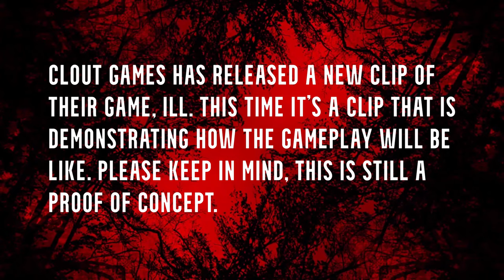ILL Gameplay Trailer (New FPS Horror Game 2021)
Some minor details about the game, ILL, so far:
- Immersive visuals and thrilling designs.

- Advanced physics: interactive environments, active ragdoll, dismemberment, real-time body transformations.

- Instead of an over-complicated plot, psycho-trips and ghosts, we will provide you with an easy-to-understand story and shocking discoveries.